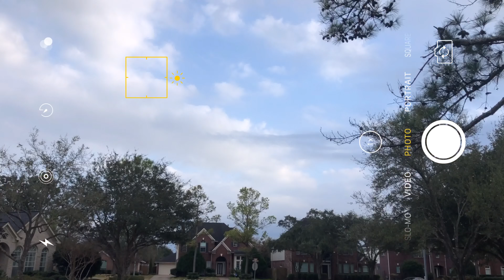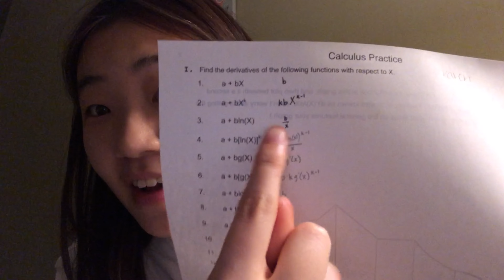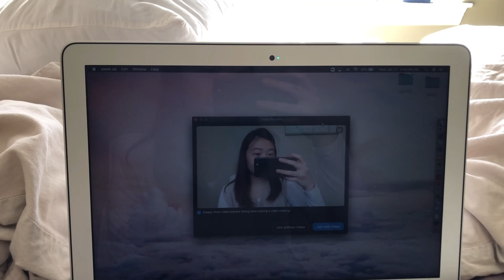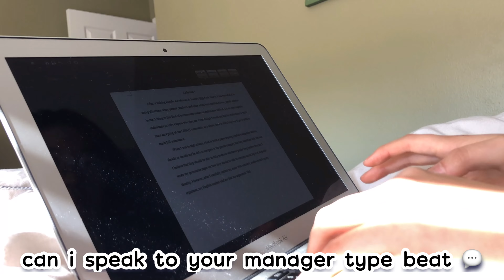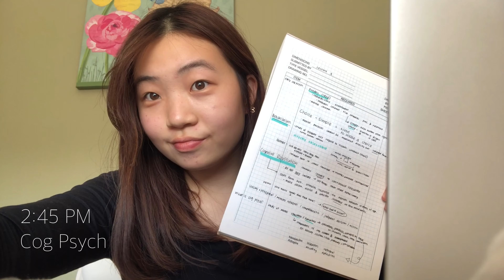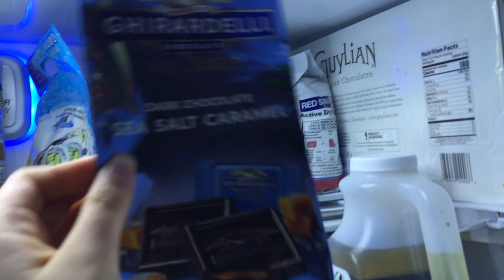spring semester vlog || rice uni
doing the first 2 weeks of spring semester at home kinda sucks :((
but my next vlog will be at rice tee hee :3